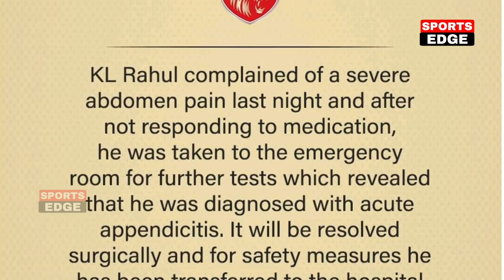देखिए, अभी अभी KL Rahul की खतरनाक बीमारी पर आया होश उडाने वाला अप्डेट, अब नही खेल पाएँगे,Dhoni हैरान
देखिए, अभी अभी KL Rahul की ख़तरनाक बीमारी पर आया होश उड़ाने वाला अप्डेट, अब कभी नही खेल पाएँगे Rahul